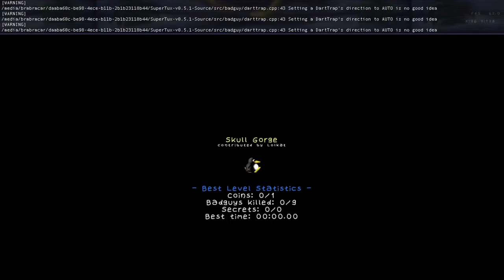SuperTux 0.5.1 Skull Gorge reverse